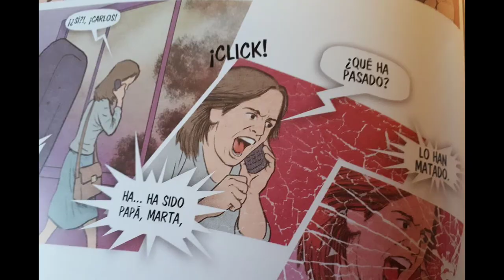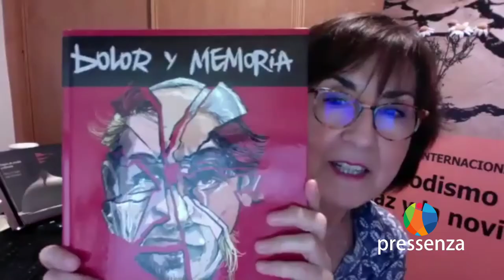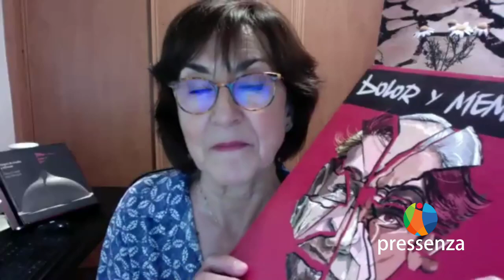" Dolor y memoria", Terrorismo ilustrado y un canto a la reconciliación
Entrevista a Aurora Cuadrado -autora y guionista del libro DOLOR Y MEMORIA-,  y Daniel Rodríguez, -dibujante de seis de las nueve historias-. El libro en formato cómic reúne los relatos de nueve personas que se han visto afectadas muy de cerca por un mismo fenómeno: el terrorismo.